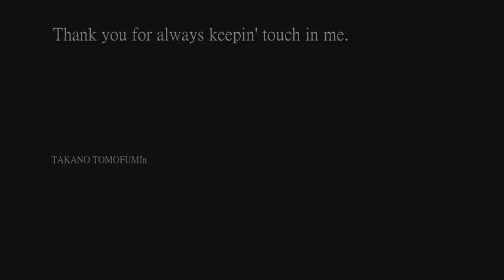Amazing Grace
I just tried to play "Amazing Grace"　as I like, I feel...

Amazing Grace弾いてみました。

その時の感情のままに。

TAKANO TOMOFUMIn